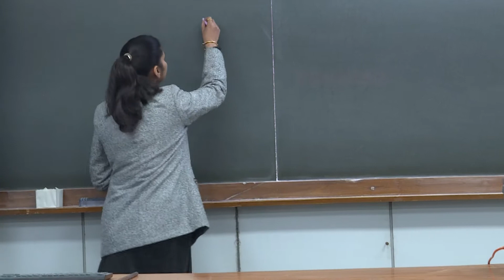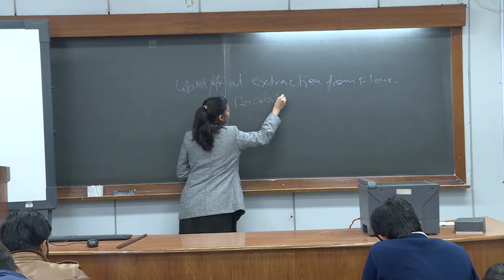Practical: Estimation of Enzymatic Lipid Hydrolysis in Pearl Millet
Dr. Suneha Goswami & Dr. Shelly Praveen